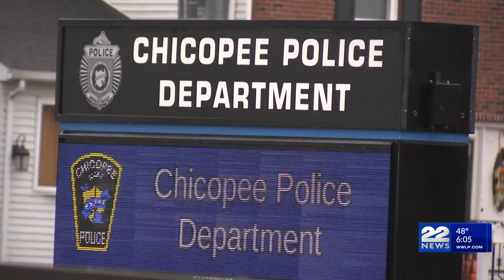Reminders on how to stay safe this Halloween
Halloween is Tuesday and people across the U.S. will be out and about trick or treating.